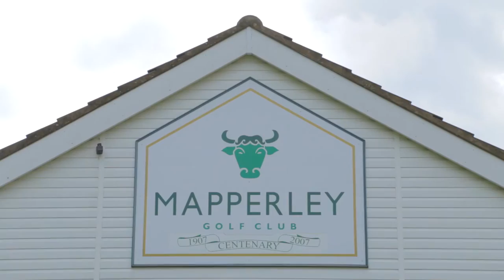Mapperley Golf Club Flyover video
Our friends at Inside Out Productions made this stunning video for us at their recent charity golf